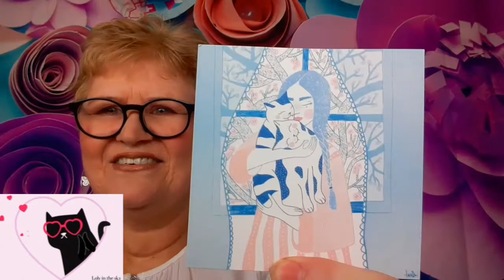Die Mai 2021 * "Vegan Beauty Basket ". Nur natürliche Produkte!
*Die Mai Box kam erst am 19.06.21 an.